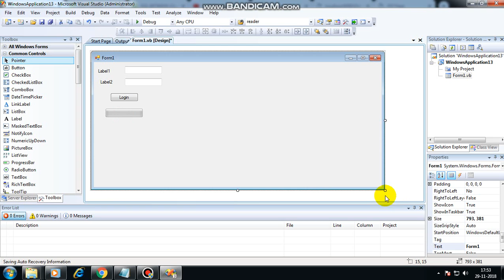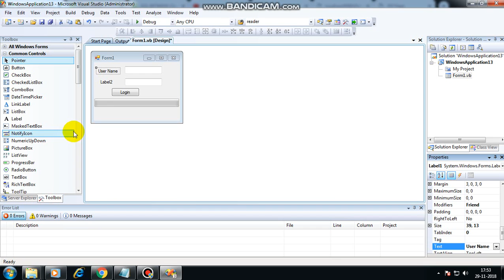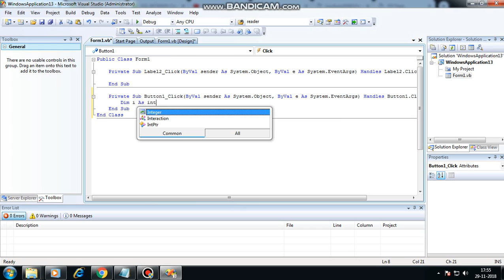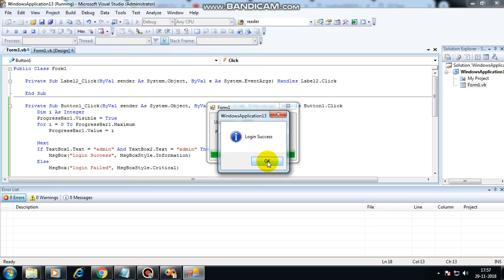Design Login page with progressbar using VB.NET | itechsoftwareacademy